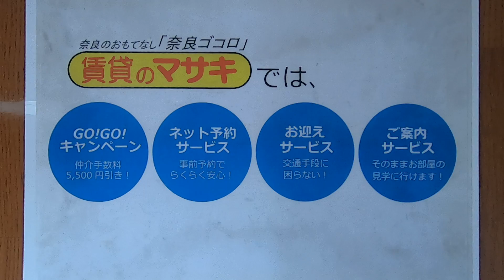【ルームツアー】グランツⅠ｜木津川市木津駅賃貸｜賃貸のマサキ｜Japanese Room Tour｜004447-1-1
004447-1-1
京都府木津川市州見台２丁目9-8にあります評判の良い間取りの1LDKアパート【グランツⅠ】の物件紹介動画です。